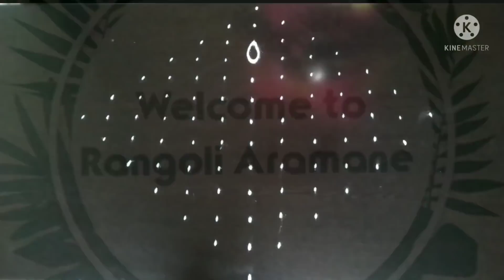🎉🎊New year special and Beautiful Rangoli Design||simple Rangoli